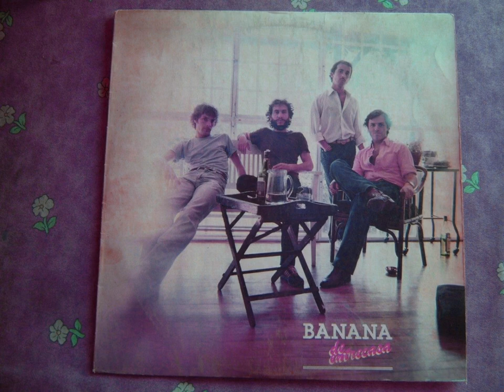Banana de entrecasa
Selección